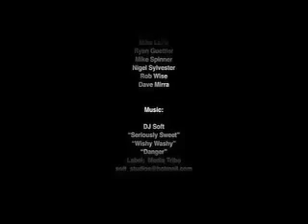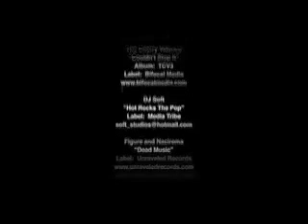mirraco1_dl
caption